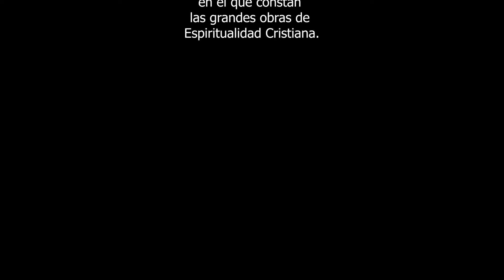La Reina del Cielo y los protestantes 6ta y última Parte Meditación Divina Voluntad.